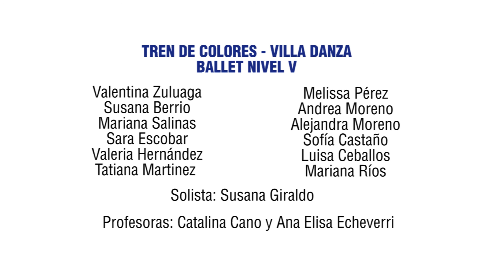Tren de colores - Vals de las flores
Presentación de la Academia Villa Danza, realizada el 27 de noviembre del 2016 en el Teatro Pablo Tobón Uribe de Medellín.
En este video, el Grupo de Ballet nivel V a cargo de las profesoras Catalina Cano Duque y Ana Elisa Echeverri, presenta "Vals de las flores".
Solista: Susana Giraldo.